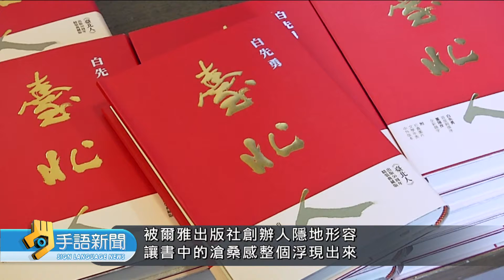出版滿半世紀 白先勇"臺北人"推精裝典藏